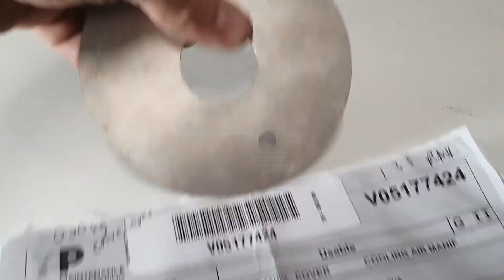301-409-807-0 COVER COOLING AIR MANIF CFM56-3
Description: COVER COOLING AIR MANIF
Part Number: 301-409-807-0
Serial Number: N/A
Quantity: 1
Condition: INSPV
Engine Type: CFM56-3
Tag Number: V05177424